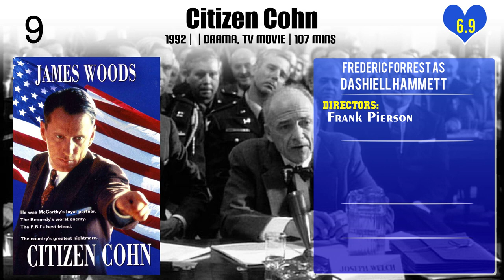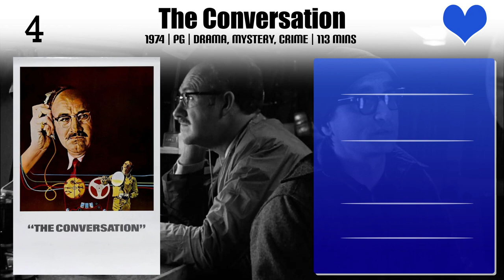Frederic Forrest Top 10 Movies | Best 10 Movie of Frederic Forrest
Top 10 Movies of Frederic Forrest

Find the list of movies by Frederic Forrest you can find more information, movie trailers, posters, reviews, youtube links in below link.

9.Right to Kill?

Please Comment down your favorite movie of Frederic Forrest